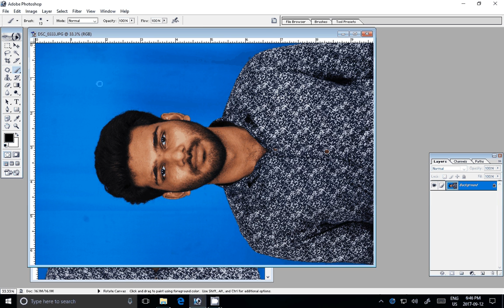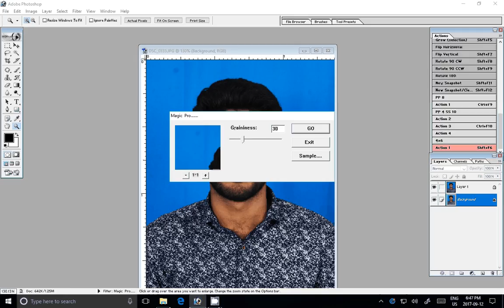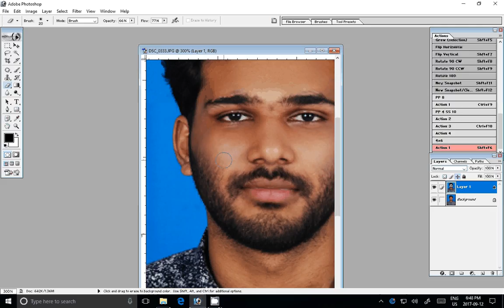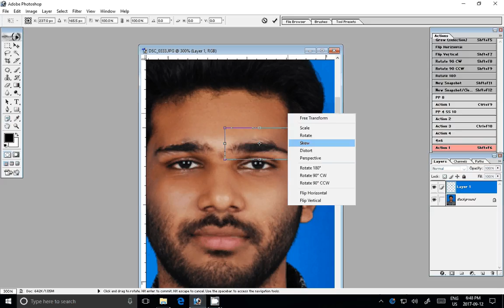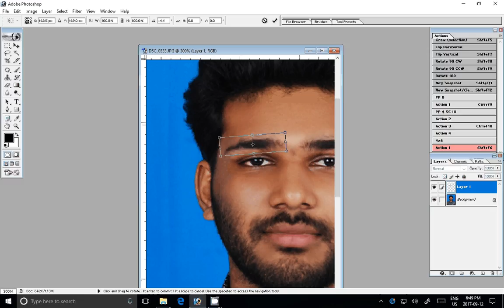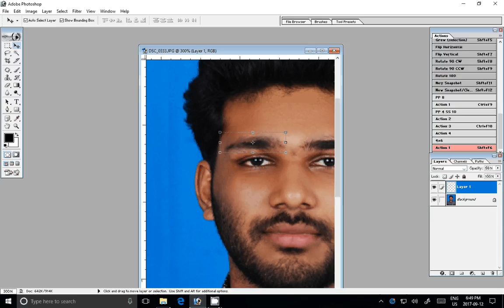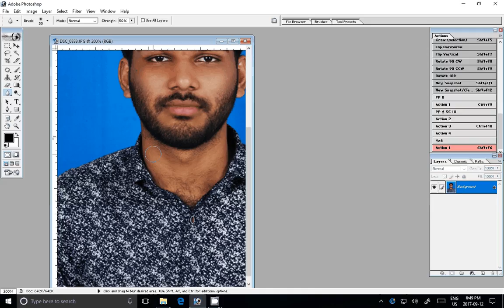Adobe Photoshop Tutorial pass port size photos